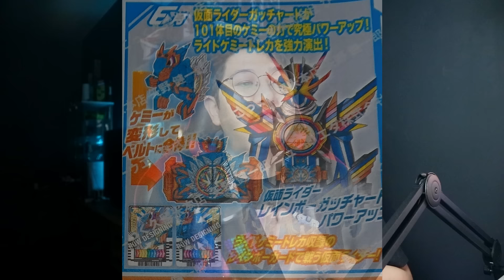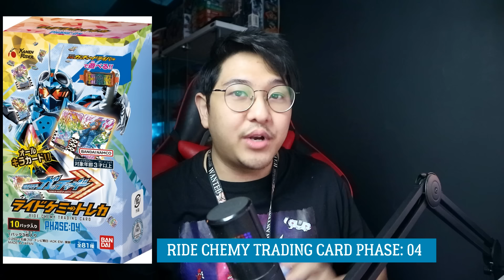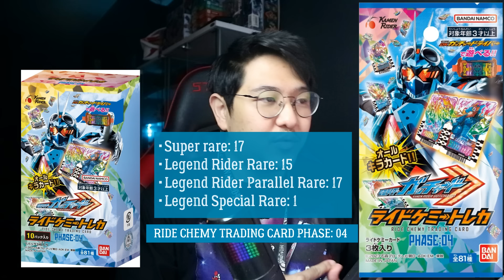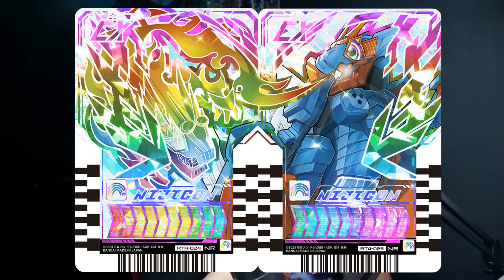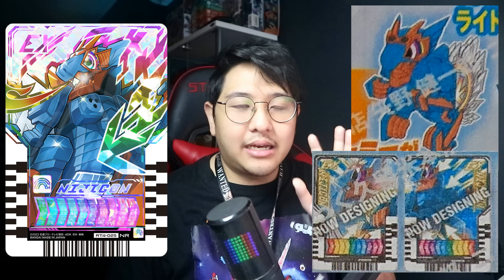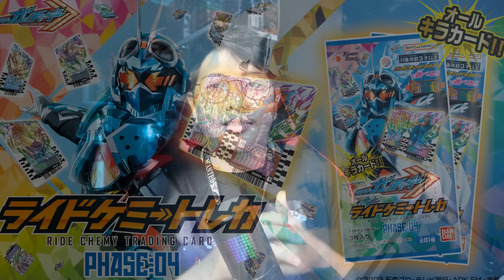TALK-SATSU #497 - SEMAKIN DEKAT FINAL FORM GOTCHARD?! ADA NIJIGON CHEMY! RIDE CHEMY CARD PHASE.04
PHASE TERAKHIR? MASA SIH?
Di bulan Mei 2024 ini siap-siap! Karena bakalan ada Ride Chemy Trading Card Phase 04 guys!
Isinya keren-keren dengan Artwork yang pada ajib!
Jadi ada teori nih perihal Final Form Gotchard juga!
Kita bahas dulu sebelum nanti lanjut ke Brewek Gatchor yuk!

Chapters:
0:00 Informasi Awal Ride Chemy Trading Card PHASE: 04
5:17 Katalog Ride Chemy Trading Card PHASE: 04
13:35 Teori Tambahan Final Form Gotchard & NijiGon Chemy
17:35 Closingg

⏮ EPISODE KAMEN RIDER GOTCHARD TERBARU🚨 :
UNBOXING DX GOTCHARD COY! 2 SET BERBEDA!
UNBOXING SET YANG LEBIH GILA! 🔥 DX GOTCHARDRIVER KAMEN RIDER GOTCHARD PERFECT SET! DXガッチャードライバー
GOTCHA! SIAP JADI KAMEN RIDER GOTCHARD! UNBOXING + REACTION DX GOTCHARDRIVER SET! DXガッチャードライバー

🔥HOT!!🔥 REVIEW BELT UTAMA + ITEM LAINNYA GOTCHARD!  🔥
REVIEW - DX GOTCHARDRIVER | DXガッチャードライバー [Kamen Rider GOTCHARD] & HOPPER1 STEAMLINER RIDE CHEMY CARD
🎴🤏 BREWEK GATCHOR! 🎴🤏
🔵 PEMBAHASAN GOTCHARD LAINNYA! 🟠
📌 WAJIB NONTON DULU! 📌